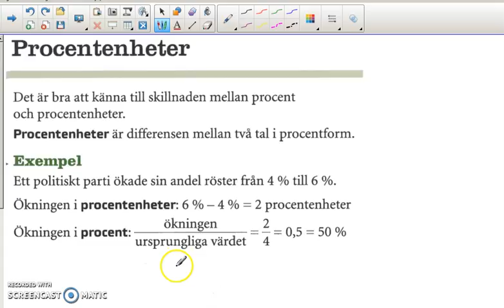Genomgång av Matte direkt 9 Kapitel 3 Geometri Procentenheter